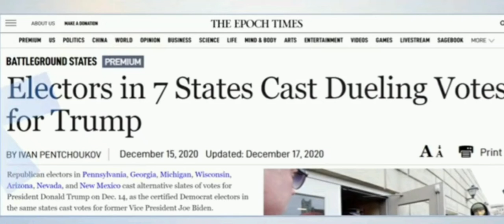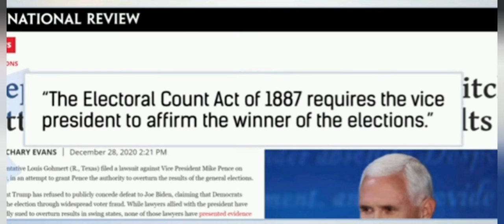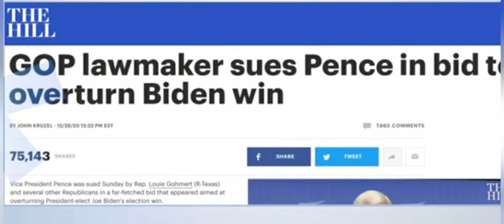Mike Pence- Electoral Decision 2020-2021 Monkey in The Middle?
Mike Pence is acting weird SMH